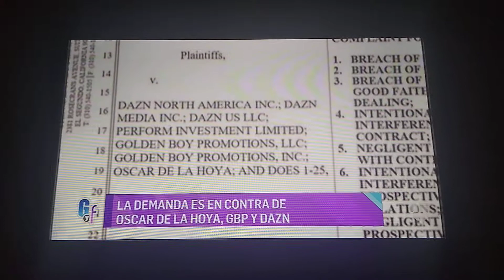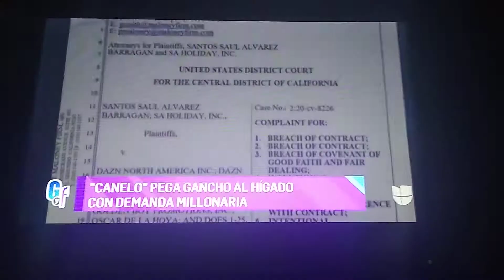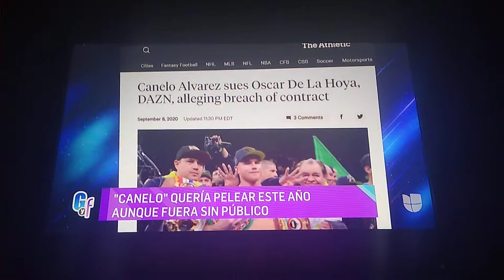Karina Banda Casa El Gordo Y La Flaca